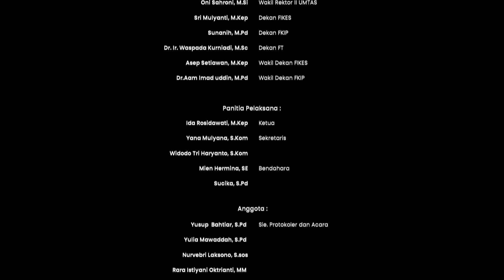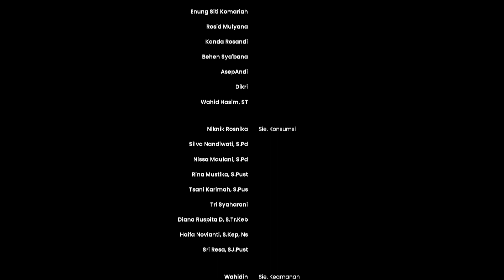"Kenangan dikenangkan terkenangkan" Affer Movie Wisuda XIII UMTAS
Sidang Terbuka Senat Universitas Muhammadiyah Tasikmalaya dalam Rangka Wisuda Diploma, Sarjana dan Profesi Periode II Tahun Akademik 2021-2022 dengan jumlah Wisudawan 176, 82 Wisudawan Fakultas Ilmu Kesehatan, 66 Wisudawan Fakultas Keguruan dan Ilmu Pendidikan, 28 Wisudawan Fakultas Teknik.